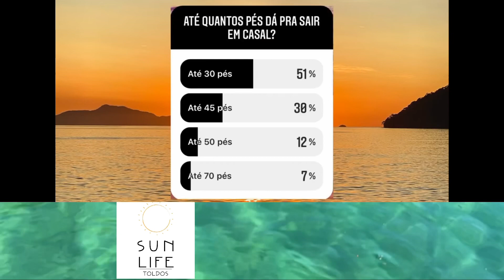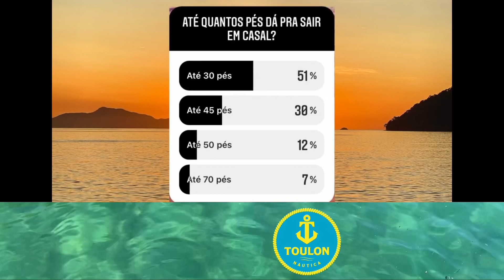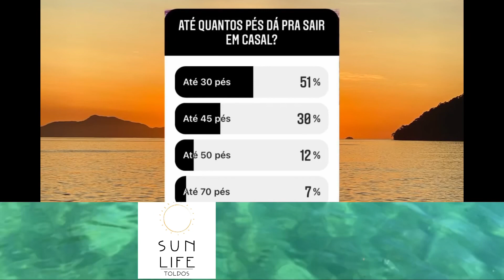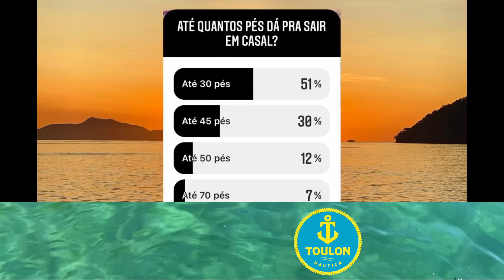UM BARCO DE QUANTOS PÉS É O IDEAL PARA SAIR EM CASAL?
Participe do nosso grupo no aplicativo TELEGRAM

ACOMPANHE TODA NOSSA PROGRAMAÇÃO

SUA TELEVISÃO DE CONTEÚDO NÁUTICO NO YOUTUBE